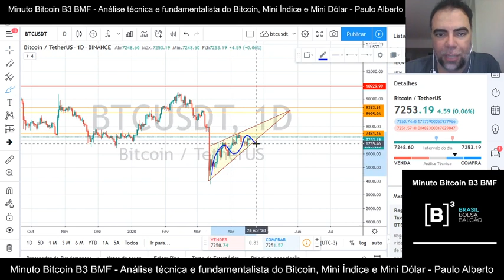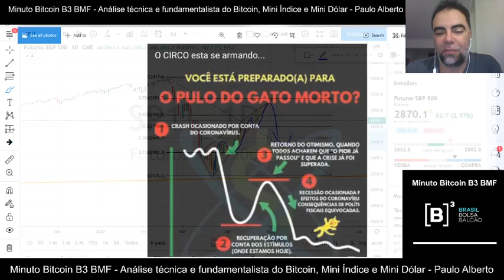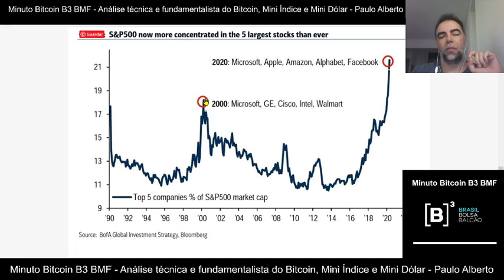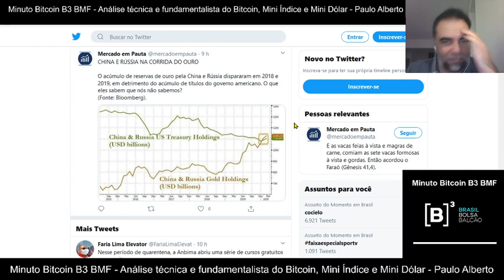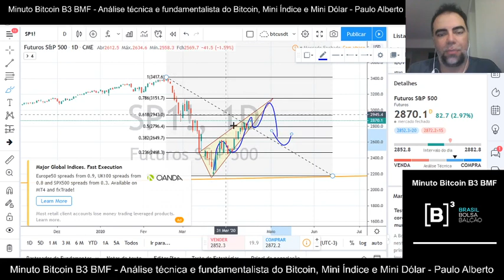Análise Bovespa, Dólar, S&P500 e Bitcoin / Corona vírus, golpe de mestre da China e Rússia?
Análise de mercado Bovespa, Dólar e Bitcoin;
China e Rússia já se preparavam para essa crise?